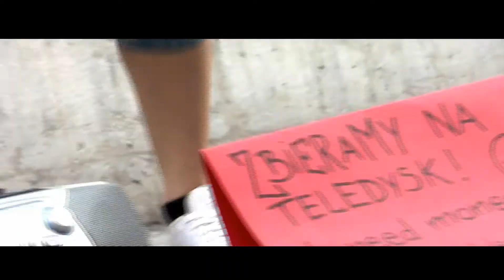Azzja - Favorite Place Oficial Video HQ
Wideo Azzji do kawałka "Favorite Place", nakręcone przez KontrastRecords